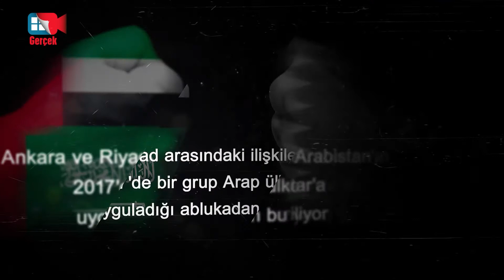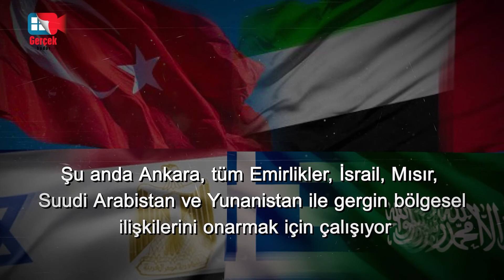Suudi Arabistan Türk ürünleri üzerindeki yasağı kaldırmaya başlayacak mı?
Türk ihracatçıları, 2020'den bu yana Türk ürünlerine yönelik "resmi olmayan" yasağın kaldırılmasını bekliyor.